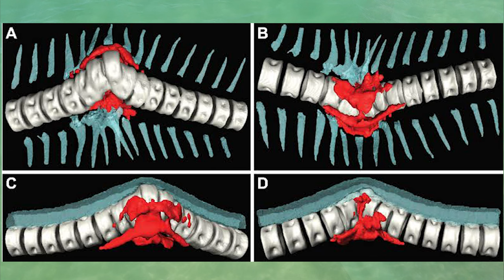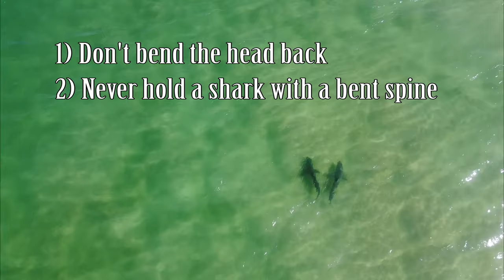Metallic Pelagics: Fishing the Gamtoos surf, settling the score.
This is the third video for out-fish-her and it features our first real summer mission.

It's safe to say that summer is here. How better to celebrate it than with a surf mission. Wolfie, Franna and I head out to target whatever was biting, which luckily for me was only apex predators. Having only started fishing for ineds last summer, I could use the practice. I hope you enjoy watching me go into a Bronzie fight a little undergunned but it was all incredibly worth it. This episode features some cool insights into the lives of these copper sharks, and what we can do to minimise our impact when shark fishing - because ultimately we want to keep the fishery sustainable.